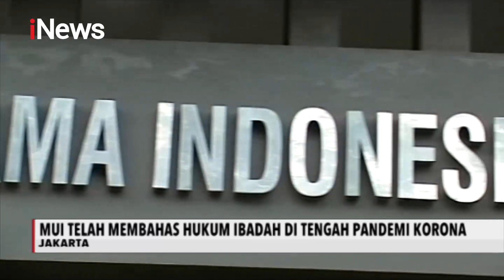MUI Jelasakan Hukum 3 Kali Berturut-turut Tak Salat Jumar - iNews Malam 03/04